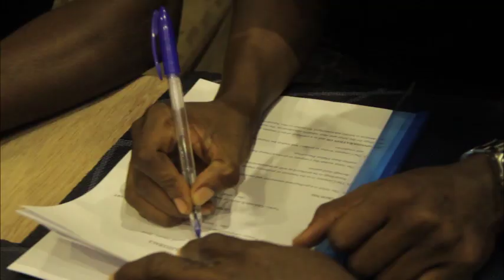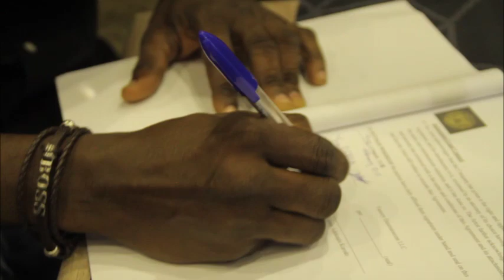Famery Entertainment signed Tcode on its music platform